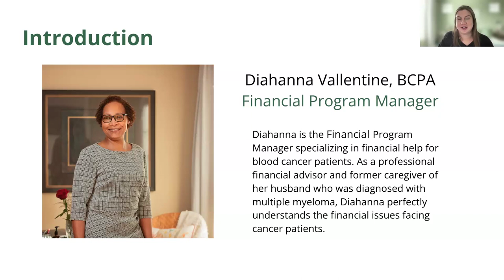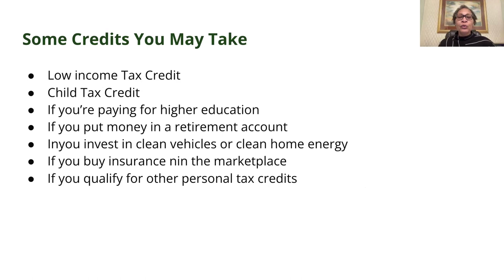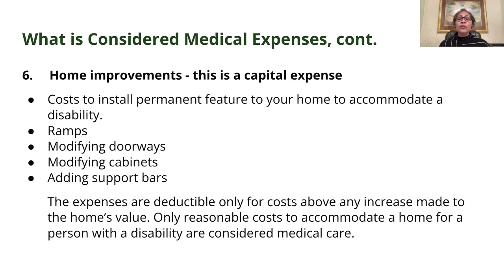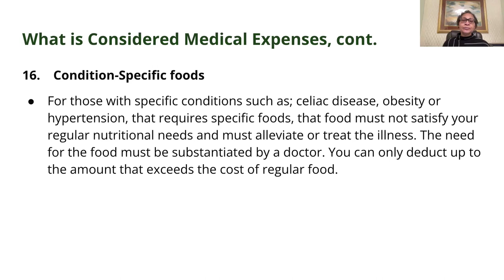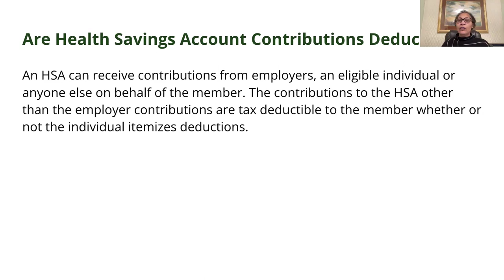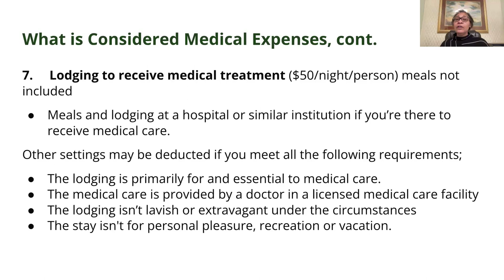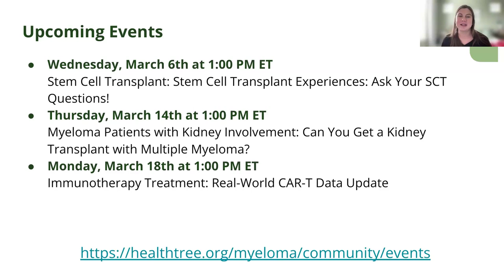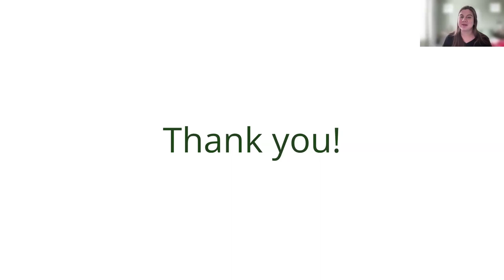Preparing for Your 2023 Tax Filing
Recorded on March 5th, 2024 as part of the Financial Education for Myeloma Group in the Educational Webinar Program by HealthTree with Diahanna Vallentine.